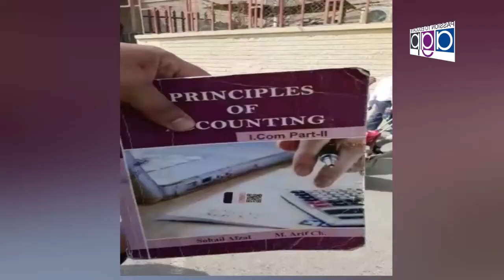Mian Khalid Mehmood Win Election 2020 Anjuman e Tajran Kacha Jail Road Chowngi Amar Sadhu..Nizam Tv